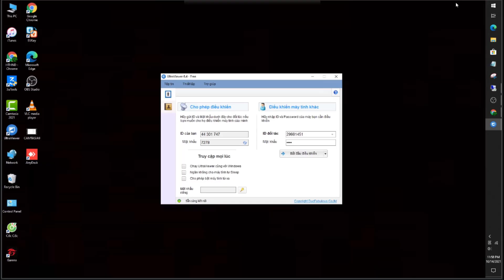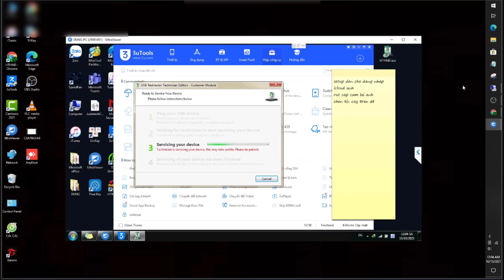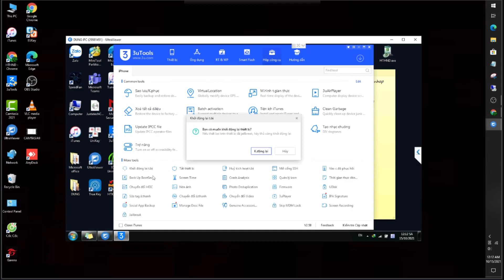[304] Hello Full Sim - iremovalpro | HTHND